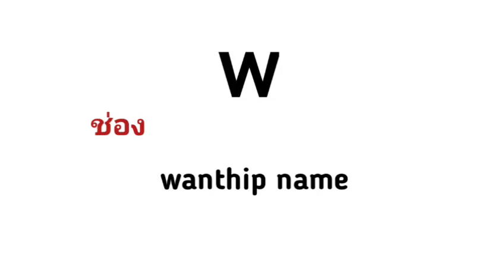ระบายสี ปราสาท🏰